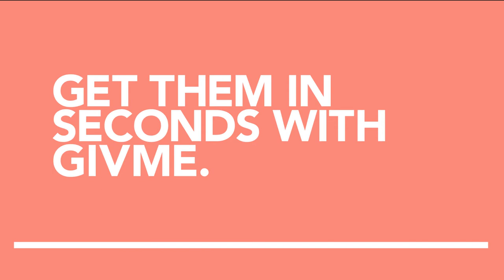This is givme - Private group photo sharing for real friends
Photos stuck on your friends' phones? Get them with givme. Share memories in seconds.